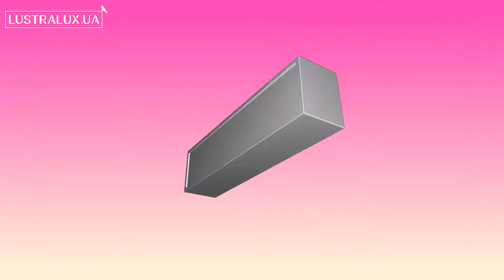Бра Nowodvorski Solid 9721 - 3D-модель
Купить Бра Nowodvorski Solid 9721

Обзор 3D-модели Бра серии Solid производства Nowodvorski

Основные характеристики модели:
Количество и мощность ламп: 2x60Вт E27
Лампочки в комплекте: Да
Цвет: серый/ серый
Высота: 100 мм.
Ширина: 515 мм.
Длина: 515 мм.
Диаметр: 130 мм.